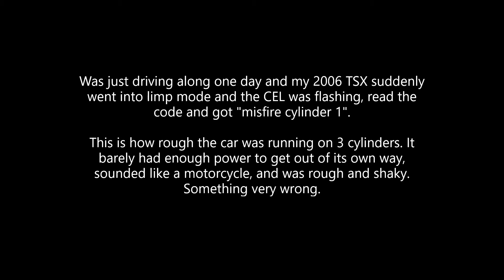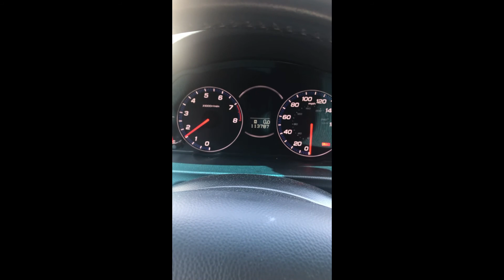Acura TSX / P0301 (Misfire Cylinder 1 Code) = Bad Coil!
I was just driving along the other day minding my own business, when I hit a bump and suddenly my car went into limp mode and ran like dogshit. Severe power loss, rough idle, just garbage, flashing check engine light plus emissions warning. I got the code read and it was "misfire cylinder 1". I tried a new spark plug first, didn't help, so next was the coil, and that solved it for me. Takes 5 minutes to replace and all you need is a 10mm socket.

Hope this helps someone who may be in a similar situation. My car is a 2006 Acura TSX 6 speed manual with 113k miles.